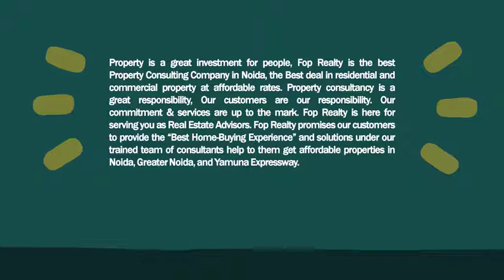Real estate Noida, Greater Noida-Fop Realty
Fop Realty is India's best Property marketplace to buy, sell, residential and commercial properties. Adjudged as the most preferred real estate company in India by our best experience. We provide services that are suitable for you
Address: C-98, Third Floor, Sector-65 Noida Uttar Pradesh – 201309.